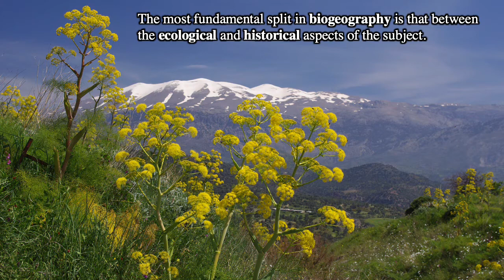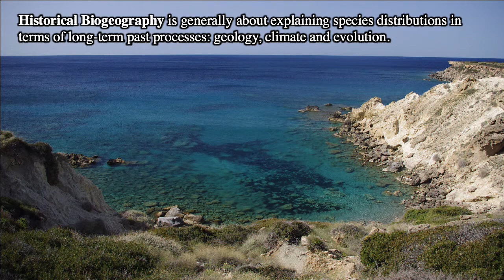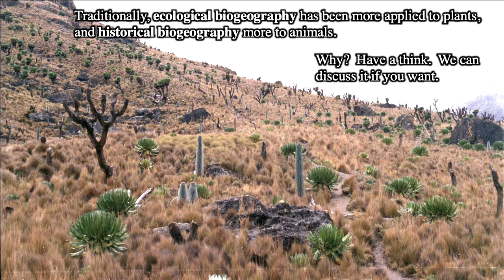An introduction to Biogeography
This short video explores what "Biogeography" actually is, the two subtopics into which it is ofte divided, and the sort of questions it tends to ask.